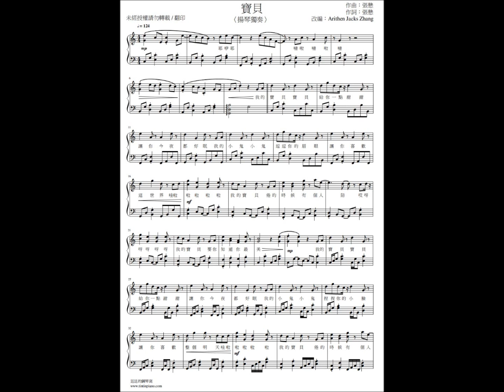張懸─寶貝〈鋼琴獨奏〉〈2019年版本〉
琴譜下載